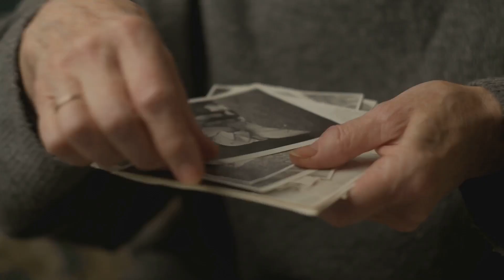Relics of the Century go on the journey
Relics of the Century” is a visual and historical celebration of the items that defined past decades but have now been overshadowed by modern innovations. Readers are taken on a nostalgic journey through the iconic objects that once shaped our daily lives but have since faded from popularity. From the rotary phone to the floppy disk, these relics tell stories of a bygone era.  Each page delves into the history and significance of each items. Offering a unique glimpse into how technology and trends have evolved. Consider this for a senior as a gift to reminisce. Consider this for any young ones to show them how far we've come. A quick ,informative read. here is the